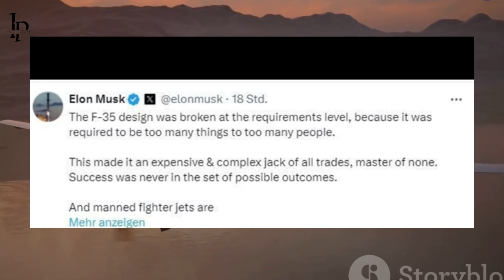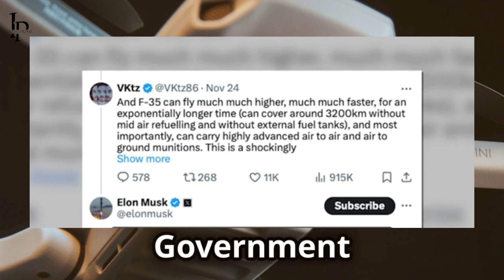Elon Musk Urged to Reform Pentagon in 2025 because of Turkiye Drone Supremacy in the World!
00:04 - Elon Musk urged to reform Pentagon amid rising Turkish drone dominance.
00:46 - Industry leaders urge reform of Pentagon's procurement processes.
01:24 - US government's inefficiencies allow foreign competitors to thrive in the drone market.
01:58 - Turkey leads global drone exports, significantly impacting military dynamics.
02:41 - Turkey is advancing drone technology and securing international agreements.
03:24 - Elon Musk calls for Pentagon reforms to enhance drone technology and counter foreign market advantages.
04:03 - Elon Musk urged to streamline military sales for efficient conflict funding.
04:41 - Streamlining Pentagon contracting may increase profits for defense companies.